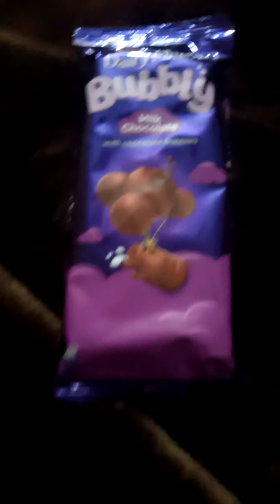surprise gift 🎂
aaj mere husband ne mujhe gifts diye hai surprise Meri birthday ka tha 🎂 aur aap logon ke sath share kr rh hn.